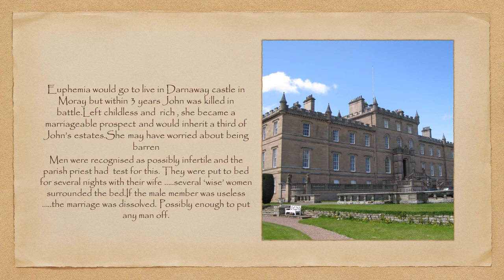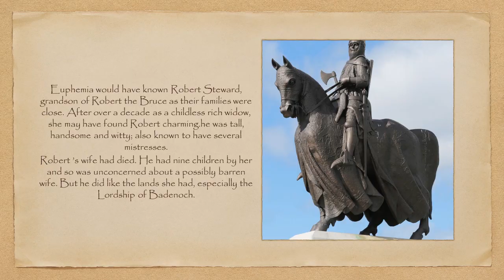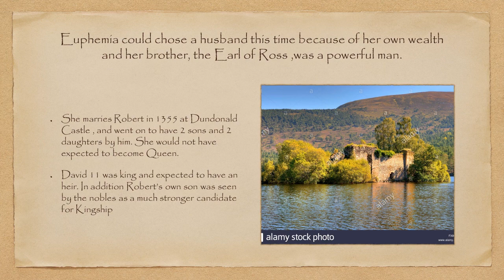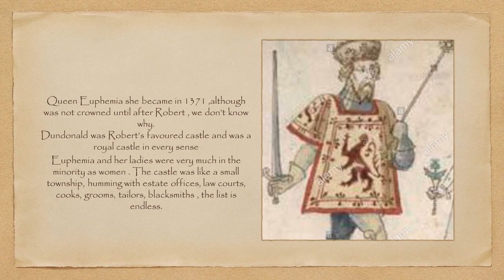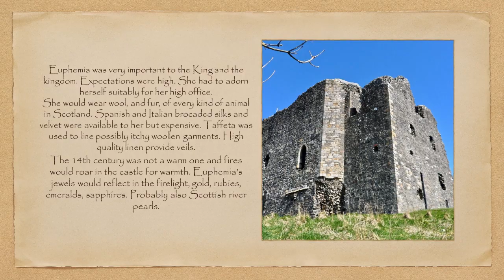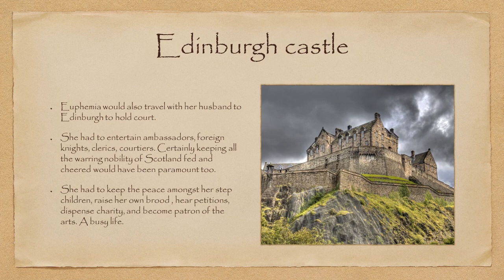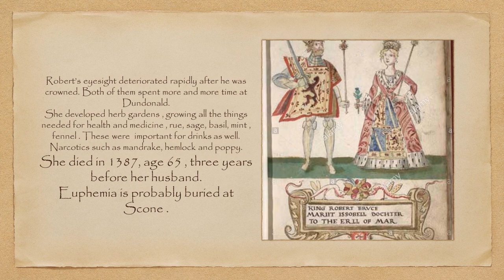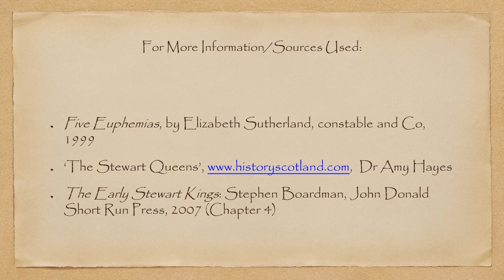Euphemia Ross (15+)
This week, we're taking a short break from our history series, to bring you a special piece put together by one of our Volunteer Tour Guides.

Listen to Barbie as she speaks on the life and background of Euphemia Ross, Queen to Robert II in the time of Dundonald Castle.

Due to some of the content covered int his video, we believe it is most suitable for viewers aged 15+